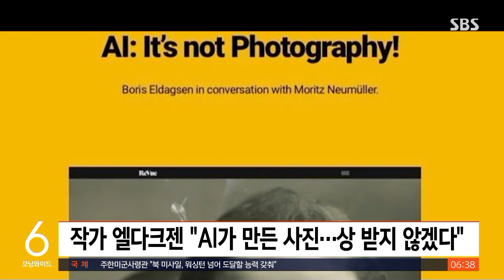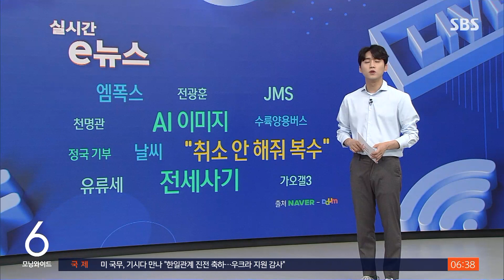사진대회 뒤흔든 폭로…"상 안 받을래, 사실 AI 작품이라서" / SBS / 실시간 e뉴스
세계적인 사진대회에서 상을 받은 독일 사진작가가 자신의 출품작이 인공지능, AI의 작품이라고 폭로한 뒤 수상을 거부해 논란이 일고 있습니다.

노년의 여성이 젊은 여성 뒤에서 어깨를 붙잡고 어딘가를 응시하는 흑백사진, 독일 출신 사진작가 보리스 엘다크젠이 '2023 소니 월드 포토그래피 어워즈'에 출품한 사진입니다.

이 사진전은 세계 사진협회가 후원하는 세계 최대 사진 대회 중 하나거든요, 해당 작품은 크리에이티브 오픈 카테고리 부문에서 1위를 차지했습니다.

그런데, 엘다크젠이 AI가 만든 사진이라며 상을 받지 않겠다고 폭탄 발언을 내놨습니다.

사진전이 AI 이미지 출품에 준비돼 있는지 알아보기 위해서 해당 작품을 제출했다는 겁니다.

그러면서 사진으로 봐야 하는 것과 그렇지 않은 것에 대해 사진계에서 폭넓은 토론이 이뤄져야 한다고도 말했습니다.

세계사진협회도 '엘다크젠이 수상을 거부하기로 결정함에 따라 그를 이번 대회에서 제외했다'고 밝혔습니다.

(화면출처 : boriseldagsen SNS, SWPA 홈페이지)